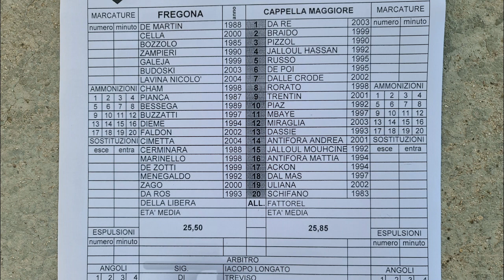Fregona Calcio-Cappella Maggiore(26-11-2022)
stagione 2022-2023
campionato 1^ categoria girone I Veneto
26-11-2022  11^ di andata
Fregona Calcio     2
vs
Cappella Maggiore    1
Attenzione per problemi tecnici fino al 40° secondo il video risulta "scattoso".
Mi dispiace di non essere riuscito a risolvere il problema.